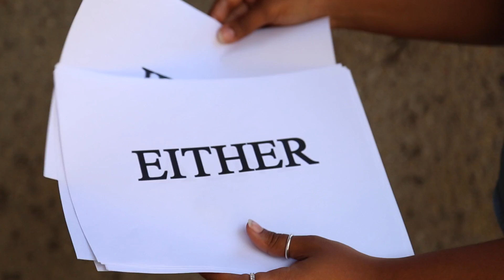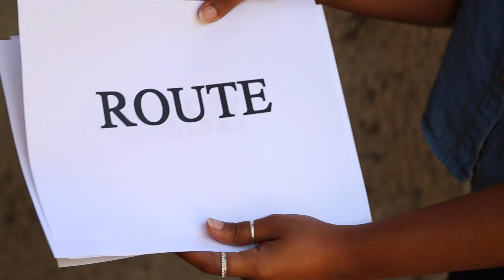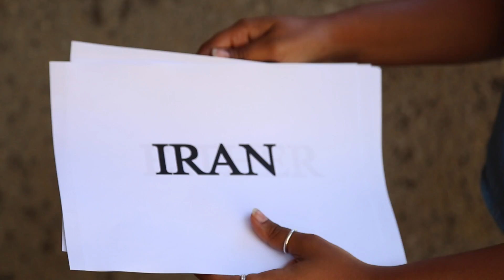McGill TALKS: The Pronunciation Test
A new YouTube segment where your Vice President Communications goes around campus asking McGill students interesting questions on campus!

Videography: Nico Wada
Interviews: Chanèle Couture De-Graft